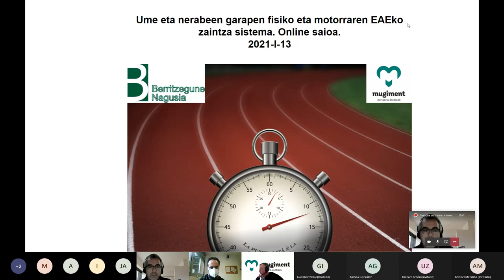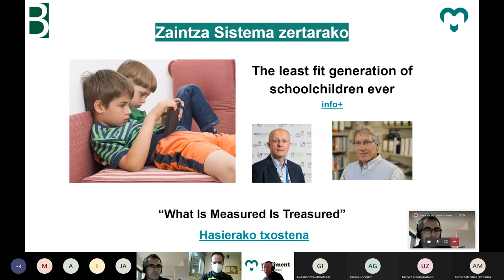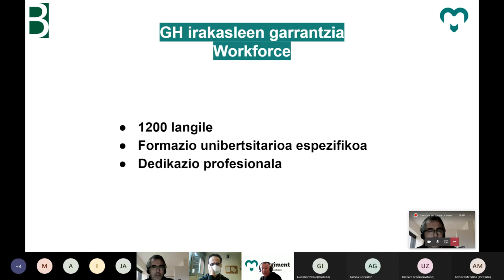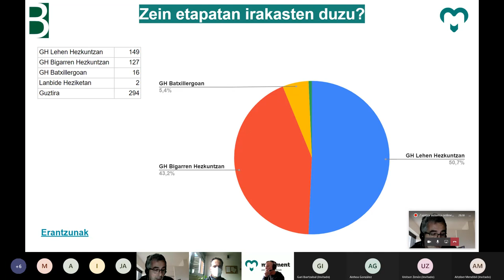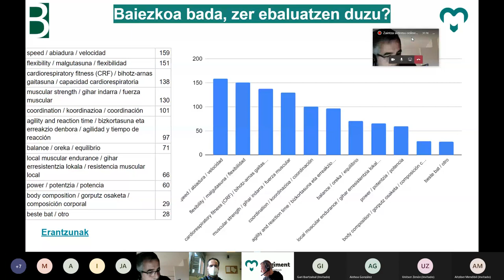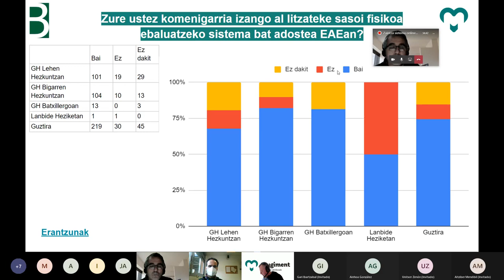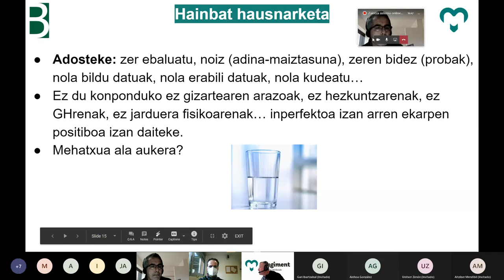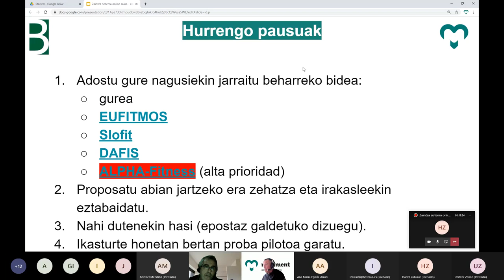Zaintza sistema. Online saioa 1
(eu) EAEko zaintza sistemaren inguruko lehen online saioa.
(es) Primera sesión online sistema de vigilancia en la CAPV.
(en) First online session of the Basque surveillance system.